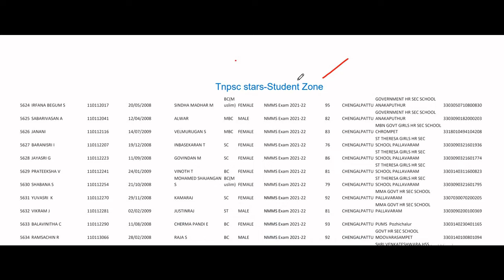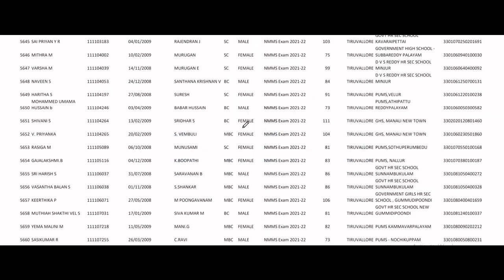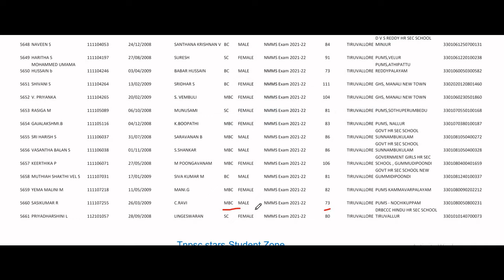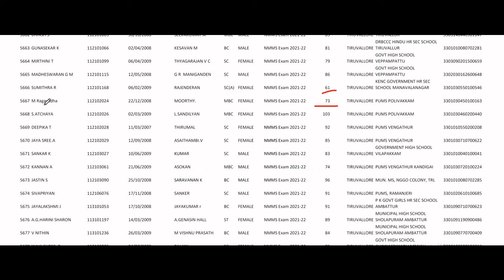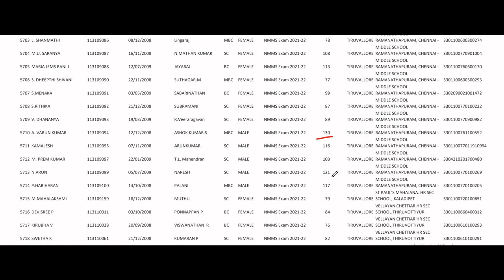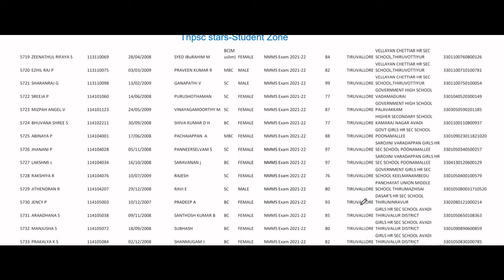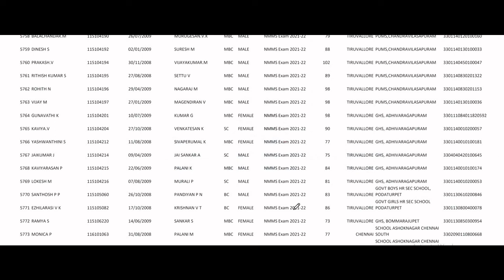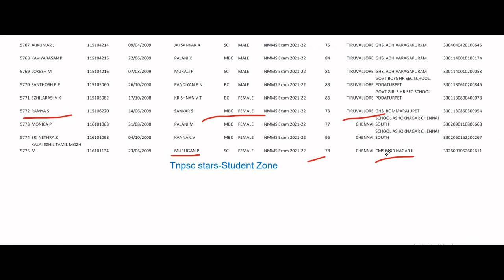Nmms exam Result 2022 | Thiruvallur District | Selected Students List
2022 NMMS EXAM RESULT , thiruvallur District , SELECTED CANDIDATES